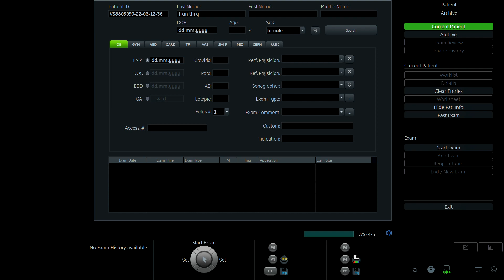TRẦN THỊ QUYÊN 2002 p1